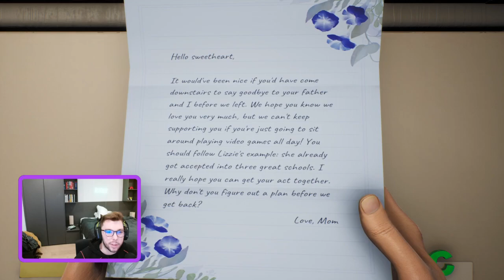Time to get HIGH ON LIFE #1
Playing the new rick and morty sorta game -- Watch live